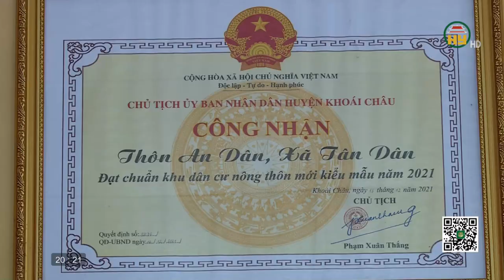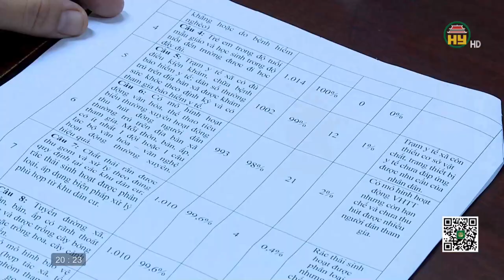MTTQ huyện Khoái Châu nhiều đóng góp trong xây dựng NTM